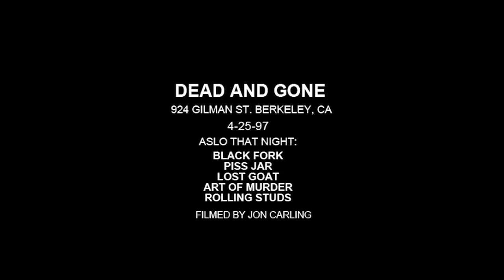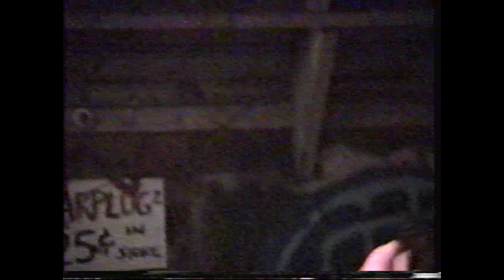Dead and Gone - LIVE - 'Lost In Church' + 'Violets' + 'Hell' + 'Wires' 4-25-97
924 Gilman Street Berkeley CA

 - Lost in Church
 - Violets
 - Hell
 - Wires